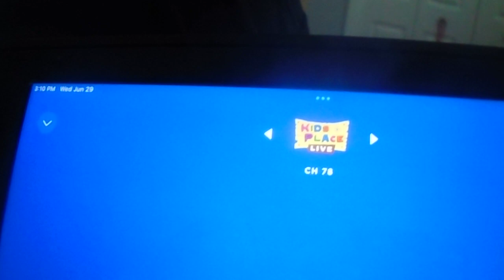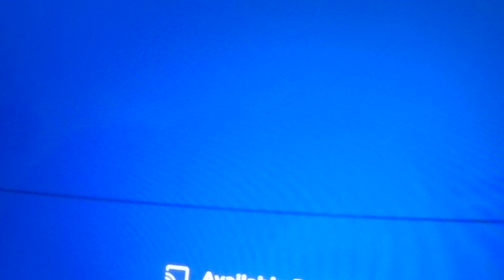Forest Skunk's Puppet show - Kenny on Vacation